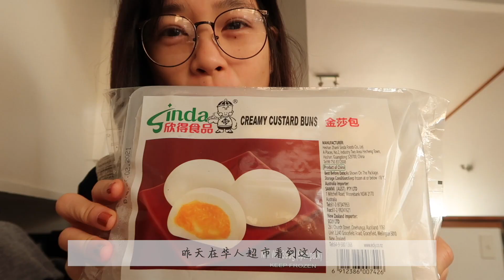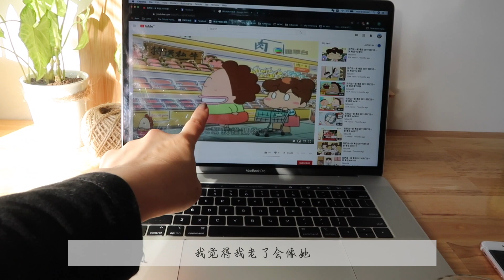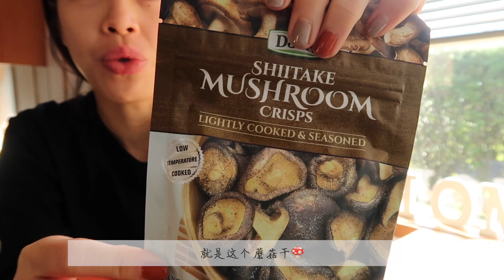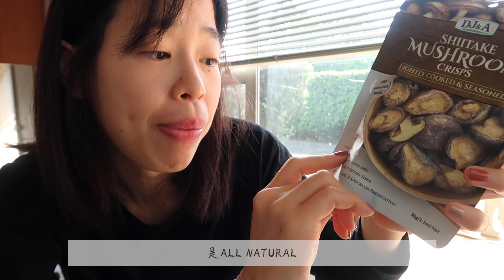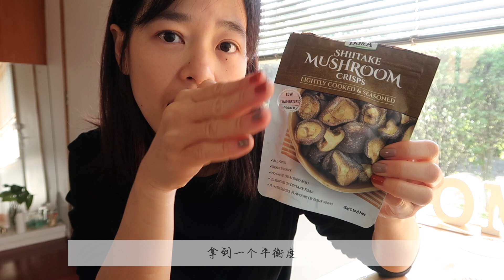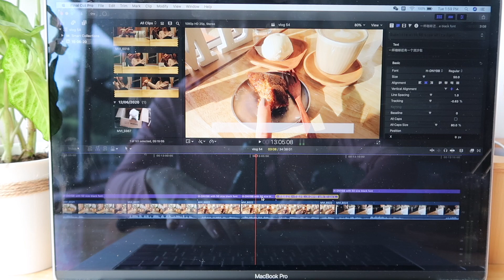NZ VLOG|纽西兰vlog#56 找到好吃的流沙包😍 新家具终于到了💺 好好吃的素烩饭 🍚开箱超劣蘑菇干| DJ&A Shiitake Mushroom Crips 🍄 真情告白一下💌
大家好啊～但愿大家也有愉快的一周  之前就一直看到很多youtuber介绍的蘑菇干 我还是特地去了三家超市才找到的 （新西兰果然不是你想买什么就随意买到的地方） 30g 就差不多纽币3块多 是很贵 但超级脆！ 影片有ASMR  个人觉得可以试试 想吃的朋友去new world碰碰运气吧  之前买的流沙包不是味道不对 就是没有流沙 我是无法接受流沙包不流沙！！！ 那算什么流沙包嘛   误打误撞下终于买到心仪的流沙包了 我是有感动得喜极而泣啊  两周前订的椅子终于到了  我终于可以坐在书桌上办公  由于太爱惜我曾经做过镭射的眼睛 在书桌上放了好几盆绿植 好让对太多电脑的眼睛得到舒缓放松 简直爱死了我的疗愈corner 话说你们喜欢在书桌上摆放什么？